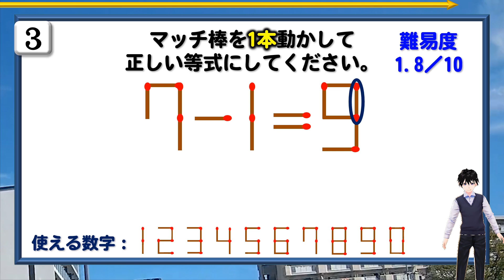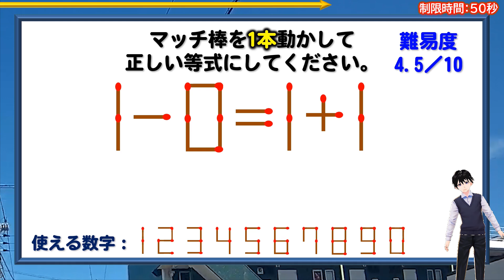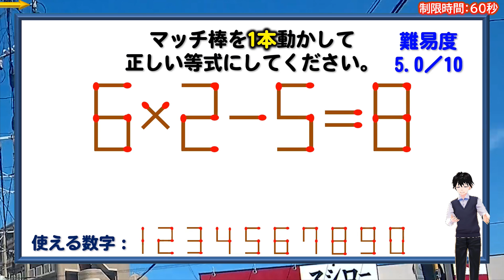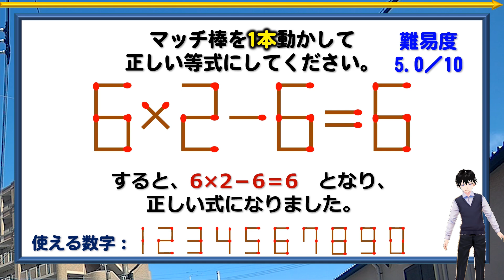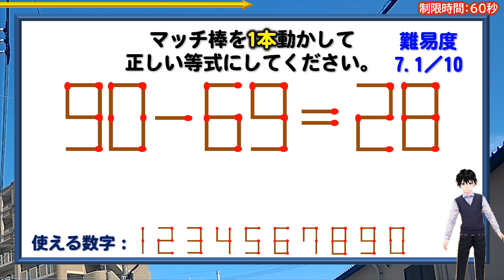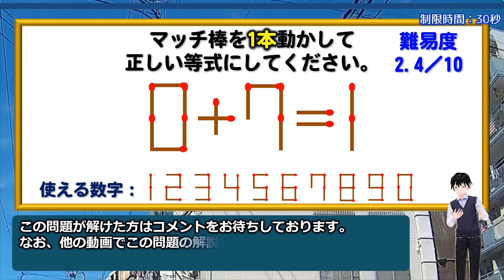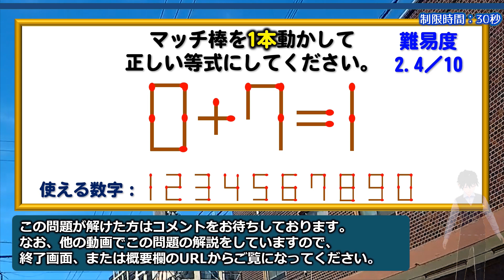【マッチ棒パズル】知識は一切いらない等式完成問題！6問！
背景動画素材：オリジナル
描画図形：オリジナル
画像素材：イラストAC

【WEBサイト】
ネタファクト

ワールドファンシー